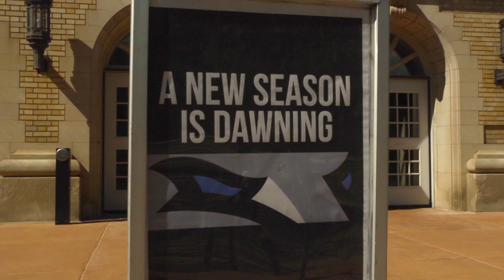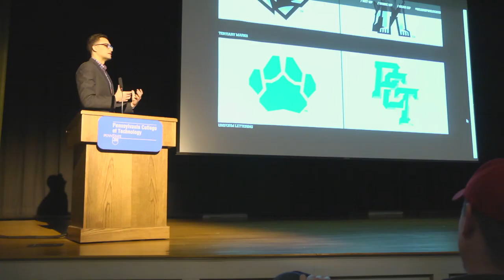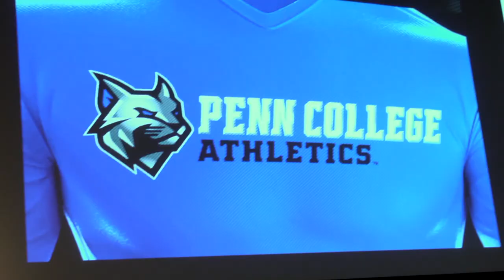Penn College Has a New Cat on Campus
A new athletics logo is the cat's meow at Pennsylvania College of Technology. Designed by Skye Design Studios, the bold logo replaces a 25-year-old Wildcat symbol. The new mark represents a new era of Penn College athletics as the school moves toward full NCAA Division III membership. Penn College boasts 15 intercollegiate athletic teams. Twelve of those teams compete in the North Eastern Athletic Conference. There are approximately 200 student-athletes at the college.